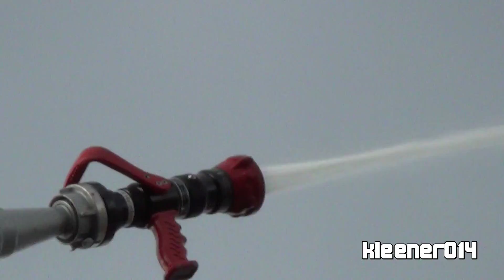Brennt Schule in Schauenstein (Großübung)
Zum Hallenfest der Feuerwehr Schauenstein, fand eine Großübung für die Jugendfeuerwehren im Landkreis statt. || Auf Wunsch einiger User, habe ich dieses Mal mehr vom Übungsgeschehen gefilmt.

In diesem Video geht es ausschließlich um die Fahrzeuge der Hilfsorganisationen, Personen und sonstige private Dinge sind lediglich Beiwerk.